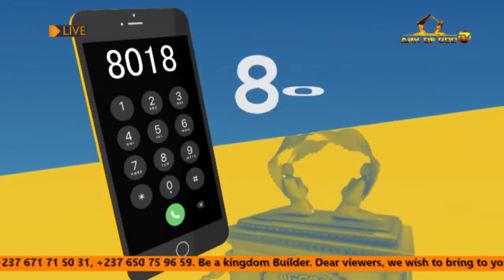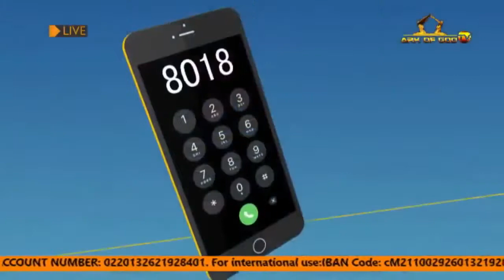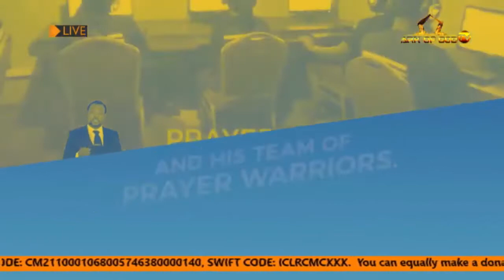Apostle John Chi Speaks In Tongue In Prayer (02-02-2021)